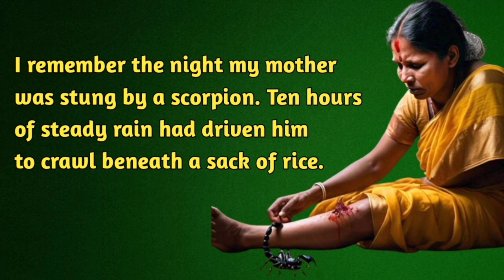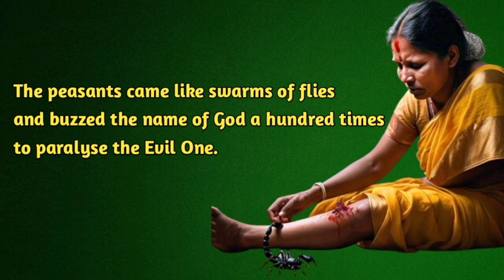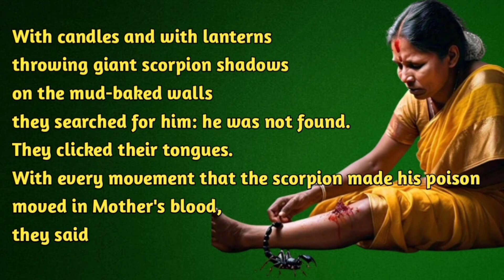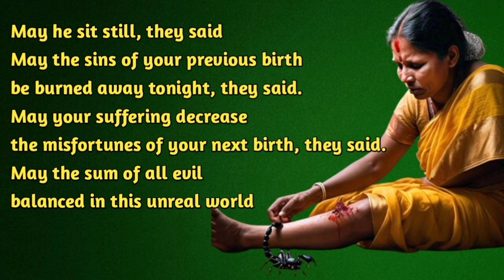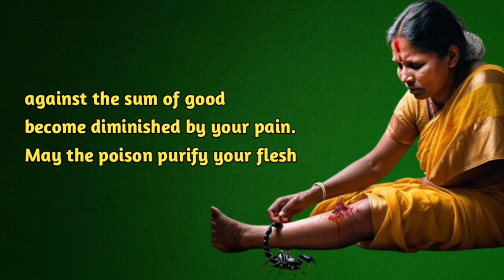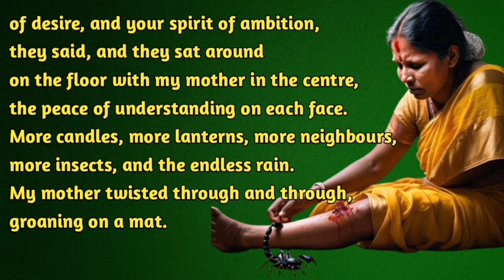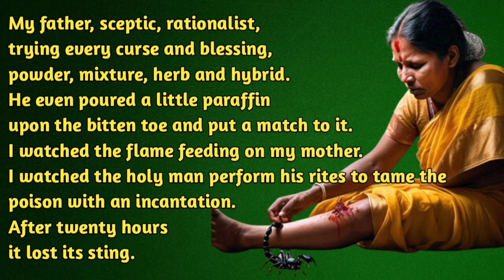The Night of the Scorpion | Nissim Ezekiel | Analysis in Bengali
The Night of the Scorpion,  a  poem by Nissim Ezekiel.

Time breakdown:

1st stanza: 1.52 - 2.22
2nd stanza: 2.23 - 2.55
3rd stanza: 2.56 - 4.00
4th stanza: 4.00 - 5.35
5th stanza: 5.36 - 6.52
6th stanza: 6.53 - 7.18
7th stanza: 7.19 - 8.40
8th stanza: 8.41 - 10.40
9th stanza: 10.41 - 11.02